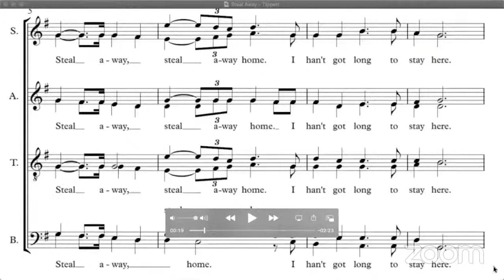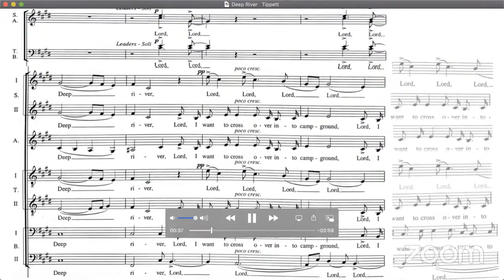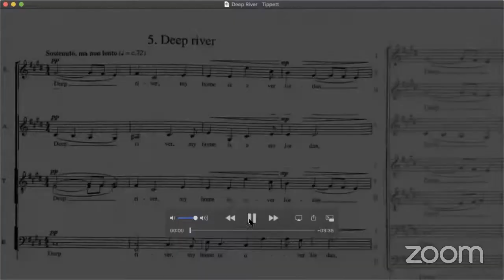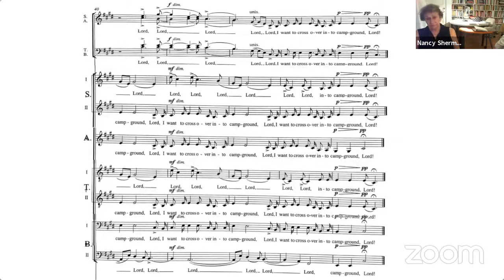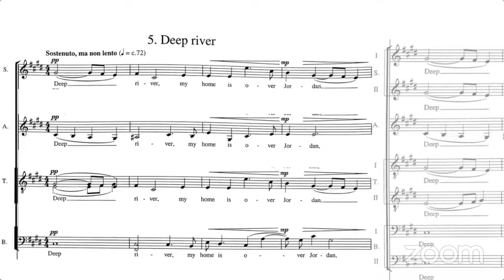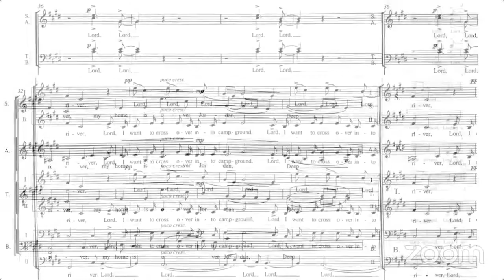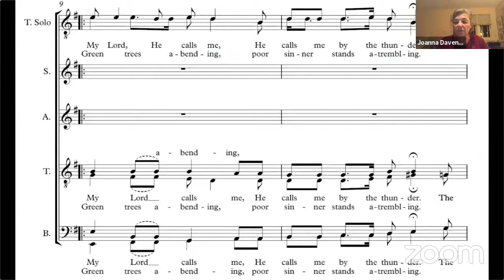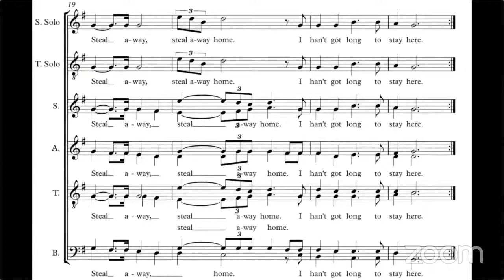BCCO backup stream Aug 3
The Berkeley Community Chorus and Orchestra presents its Monday night Virtual Rehearsals, a chance for members of the BCCO community to stay in touch during the Covid-19 crisis. We miss singing, but love music; thanks to music director Ming Luke for putting together terrific evenings of music, singing, and community.